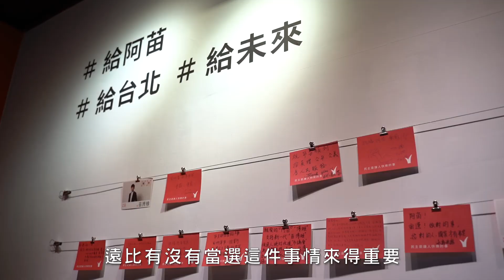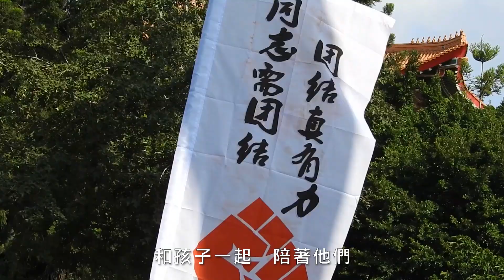櫃父母系列：天賦任務-苗媽媽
擁有一個公開出櫃的同志孩子，
尤其阿苗投入選舉後成為公眾人物，
不歡迎中性性別氣質的保守言論，
針對苗媽媽接踵而來，
身為同志父母，
和子女一起承受龐大的社會壓力，
甚至擋在子女之前，
真的需要非常多勇氣。

母親與孩子間的「天賦任務」是什麼呢？
讓我們進入影片，聽苗媽媽怎麼說。
子女出櫃，對父母來說其實像走入櫃子，
而#櫃父母 就是普遍對同志父母的代稱。
櫃父母系列影片 邀請到幾位爸爸媽媽，
與我們分享默默陪伴、支持孩子的心路歷程。
▍我們是誰？
在台耕耘20年的同志服務非營利組織，提供各項多元的同志服務，
建立同志社群的支持網絡，希望每位同志和同志親人都過得更好。
▍給同志父母們的服務項目
① 父母諮詢專線：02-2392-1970 / 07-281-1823
　✔️同志父母親自接聽
　✔️服務時間：週二下午六點到九點、週四下午兩點到五點
② 父母親人座談會 ☞ 沒人可訴說的，我們來聽
③ 櫃父母下午茶 ☞ 同志父母專屬定期聚會
④ 同志父母個別會談 ☞ 只要一通電話，全台我們都去